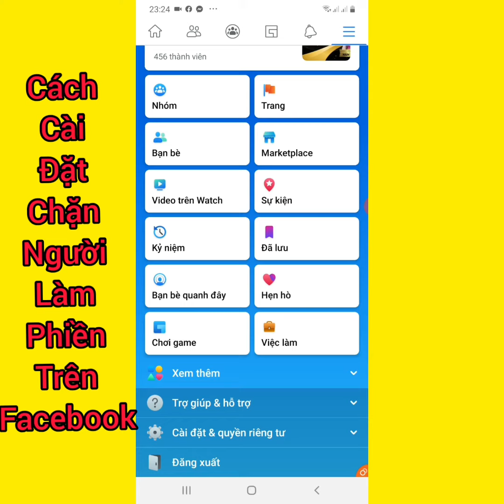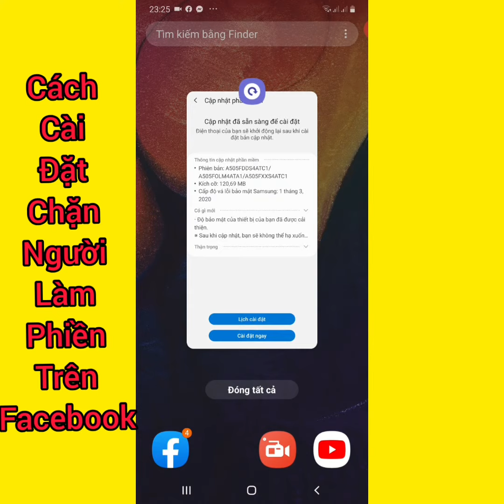Cách Cài Đặt Chặn Người Làm Phiền Trên Facebook